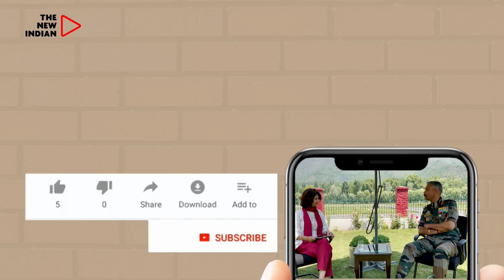globalbuddhistsummit: PM modi Advocates For buddhism As Solution To Contemporary Challenges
Prime Minister narendramodi on Thursday sought to project India’s soft power as the birthplace of Buddhism, which holds influence over society and politics in dozens of countries around the world – particularly in asia.

“The solution to all modern problems lies in the teachings of Lord Buddha,” he told a gathering of close to 200 delegates and diplomats from more than 30 countries at the globalbuddhistsummit in newdelhi.

Being held at a time when the world is bracing up for a tectonic shift, the two-day summit focuses on peace, environment, health, morality and sustainable development in line with its theme: ‘Responses to Contemporary Challenges: Philosophy to Practice’.

Addressing the summit, which has been skipped by china in apprehension that the dalailama could attend it, PM Modi said the modern world needs to follow the path of coexistence shown by Lord buddha to deal with wars and economic crisis.

He said that solution to all problems ailing the modern world lies in the teachings of Lord Buddha.